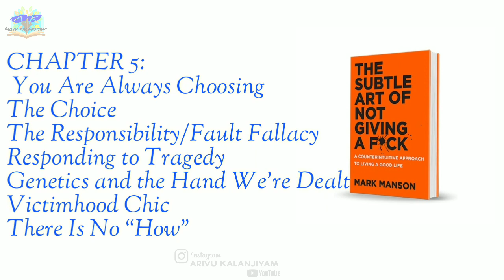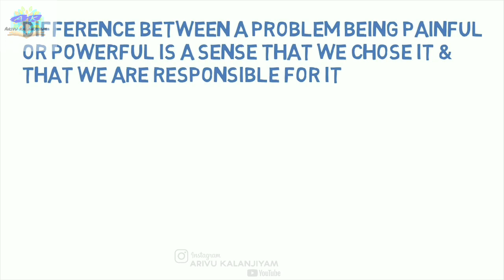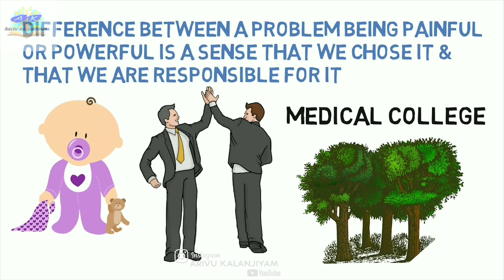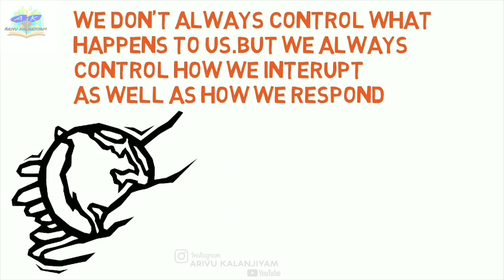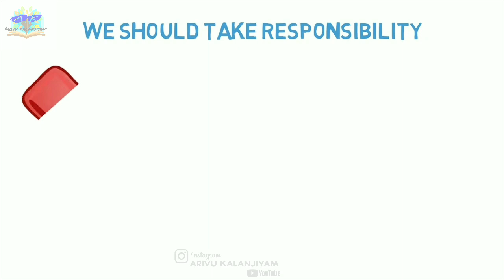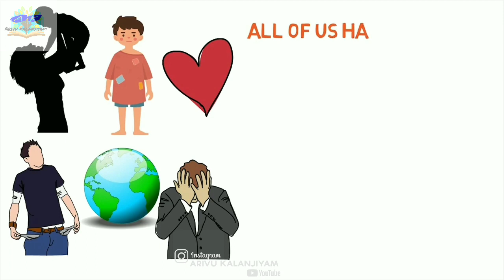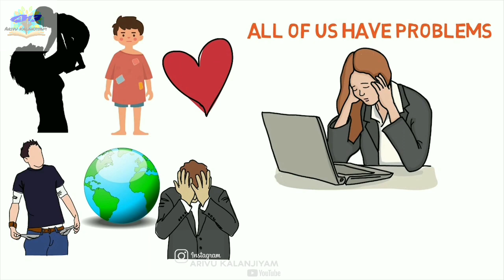அனைத்திற்கும் நீங்களே பொறுப்பு | the subtle art of not giving a f | book summary |அறிவு களஞ்சியம்|ak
Book     : The Subtle Art Of Not Giving A F*ck
Author  : Mark Manson
      This book will not teach you how to gain or achieve, but rather how to lose and let go. It will teach you to take inventory of your life and scrub out all but the most important items. It will teach you to close your eyes and trust that you can fall backwards and still be okay. It will teach you to give fewer f**ks. It will teach you to not try.